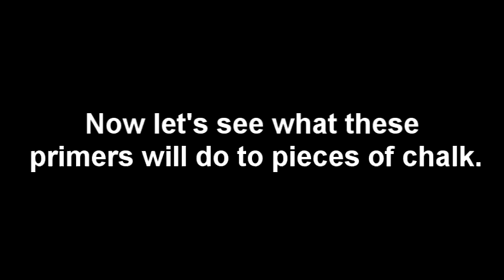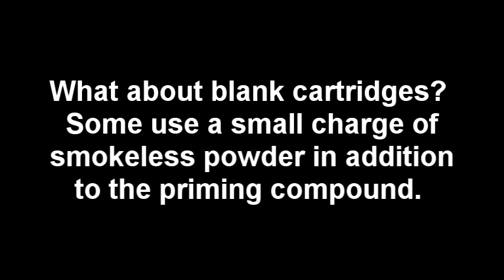Primers and Blanks Detonating in Slow Motion, 1200fps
WARNING!!! Wear proper protection if you intend to reproduce these tests. Metal fragments from the casings get ejected in random directions at incredible speeds. Take this into consideration!!!

Using a propane torch to detonate primers and small blanks for flare launchers and powder actuated tools. The shotgun primers and yellow .22 blanks packed a surprising punch.

Primers contain a high explosive called lead styphnate. Weighing primers before and after firing reveals they contain around 60mg of compound, including the paper wad. Shotgun primers weigh in at 75mg. The .22 blanks contain about 2 grains, or 130mg of some form of smokeless powder in addition to a priming compound.

All shots filmed at 1200fps with a Casio EX-F1.